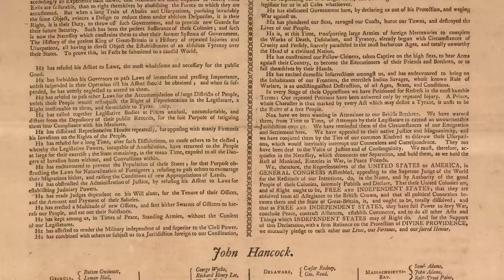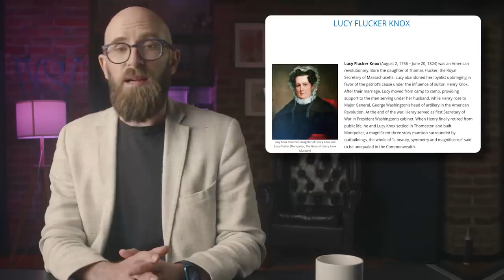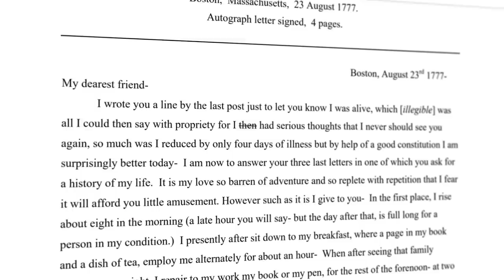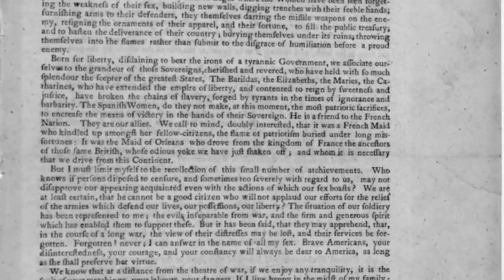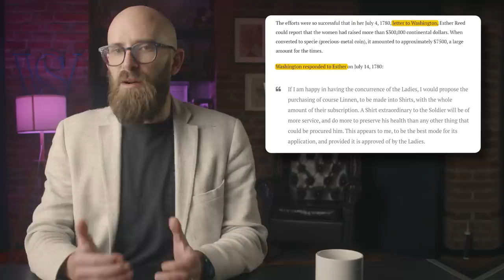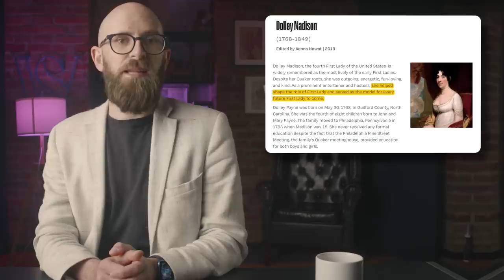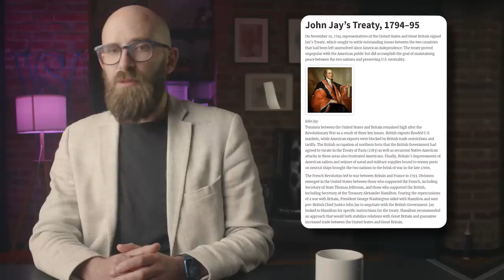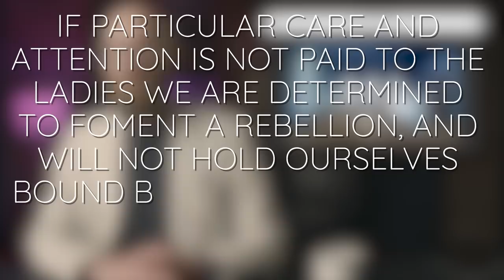10 Founding Mothers of the United States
History books have the "founding fathers" of the United States pretty well documented... but what about the founding mothers?